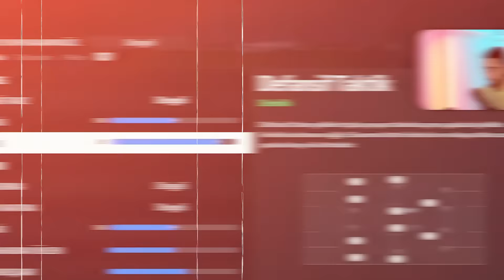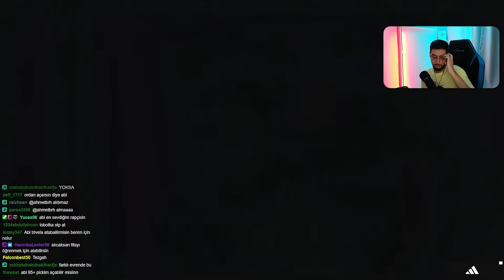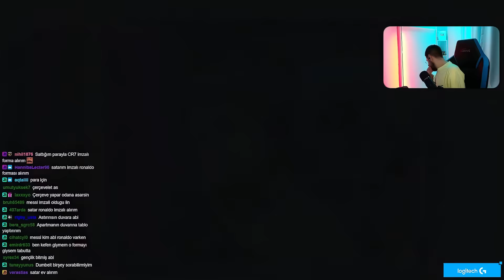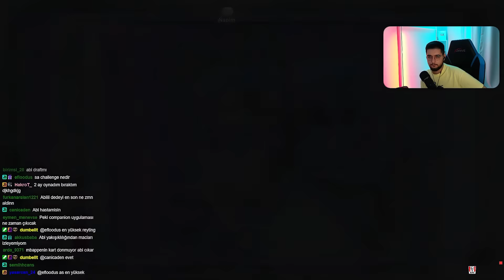EN YÜKSEK REYTİNG Draft Challenge! BU KARTA HASTA OLDUM! | EA FC 24 DRAFT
Herkese selam! Ben Zgoc! Bu videoda EA Sports FC 24 Draft maçlarına kaldığımız yerden devam ediyoruz. Bu drafttaki amacımız en yüksek reytingli kadroyu kurmak! Bakalım kurduğumuz kadro ile draftı kazanabilecek miyiz? EA FC 24'te mükemmel power shotlar atmaya ve imkansız trivelalar kaymaya devam ediyoruz. Ayrıca EA FC 24'te nasıl maç kazanabiliriz? EA FC 24'te nasıl daha iyi oynarım? gibi sorulara da cevap veriyoruz.

Kullanılan şarkılar:

♪ Cloudscape - baegel

♪ Simple Minds (Instrumental Version) - I'MIN

♪ Ghost Band Run - Dusty Decks

♪ overture - dozeoff

♪ Midnight Messages - Rebecca Mardal

♪ Rhodes to Riches - Matt Large

♪ Tender Fall - Jobii

♪ Crunching the Numbers - Guustavv

♪ Fairweather Facet - Dusty Decks

00:00 Giriş
00:03 Kadro Kurma Aşaması
07:47 Taktik ve Talimatlarım
08:16 1. Maç
09:30 2. Maç
10:12 3. Maç
14:07 4. Maç
18:26 Ödüller ve Paket Açılışı!
19:48 Outro
20:08 Son